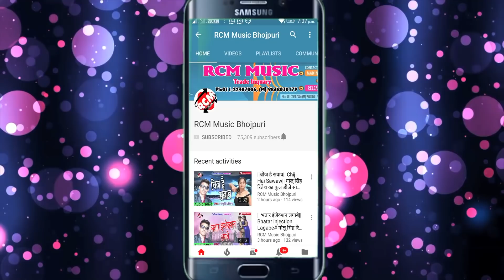|| चोली से रिफाईन चुवता || मिठु मार्शल का इस साल का एक और जबरदस्त लगन स्पेशल सांग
Title: Choli Se Refine Chuwata
Singer: Mithu Marshal
Lable: RCM Music
Lyrics:  Rahul Rashiq